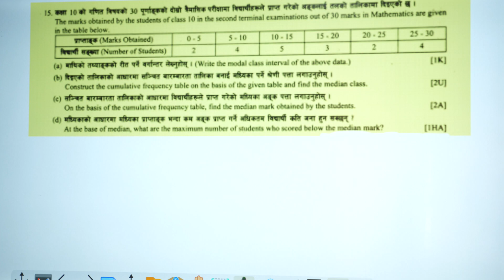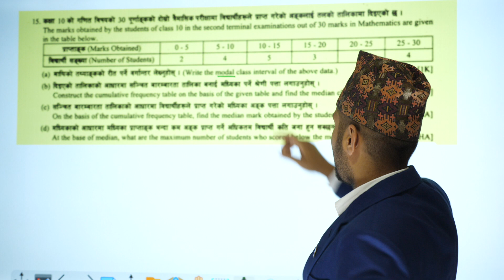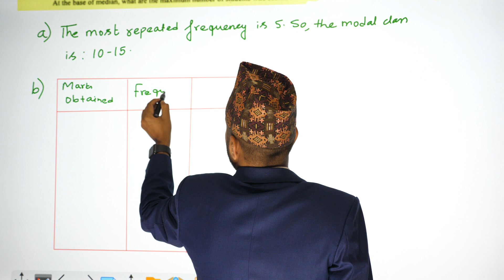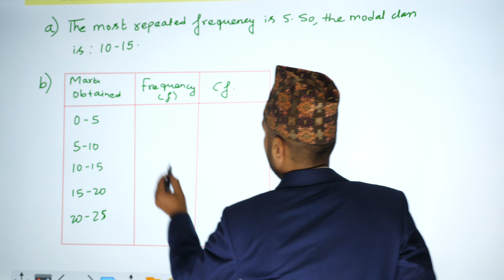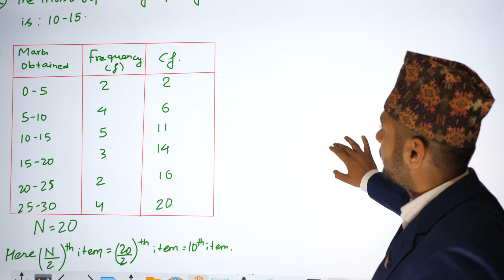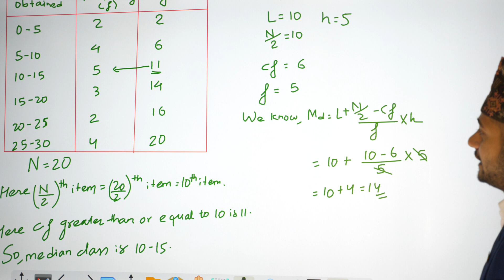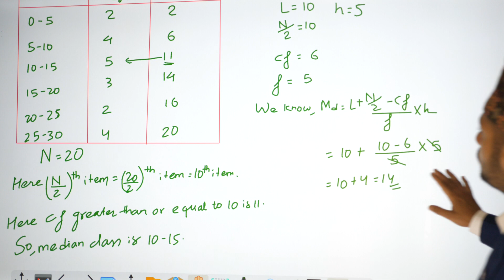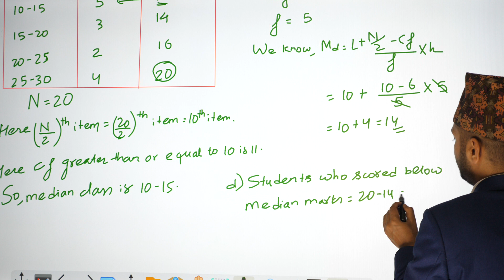Class 10 C. Math Model Set 2 Q:15 | Statistics | CDC 2080 Model Set Question | SEE C. Math Model Set